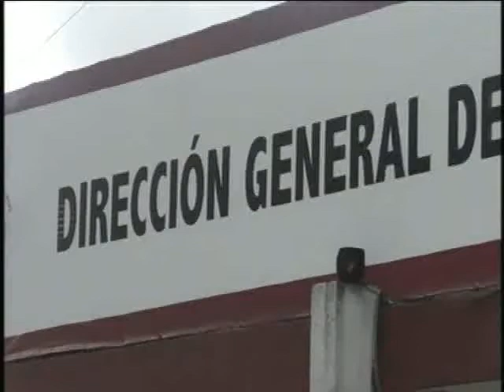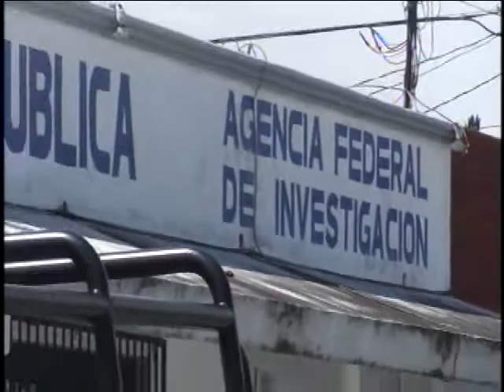Operativos policíacos aun siguen sin resultado positivos